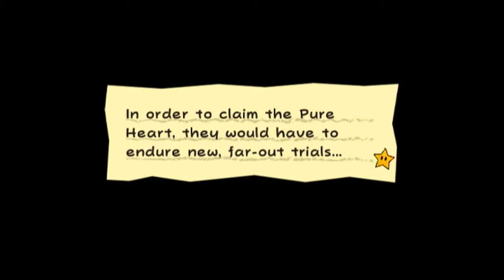super paper mario post Chapter 3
I am going to read some posters in Francis's castle. This is my shortest episode that is not a half episode, or is it?